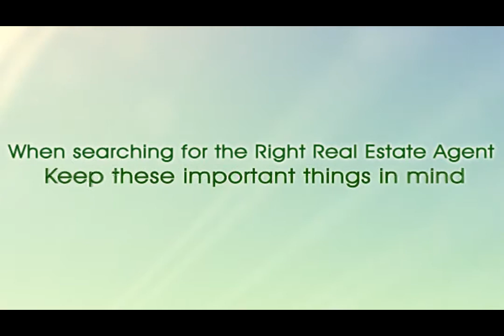Realtors In Columbus Ohio | Baltimore Ohio Realtors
Your Baltimore Ohio, Columbus Ohio, Cincinnati Ohio, and Dayton Ohio Real Estate Experts
Find Columbus, Ohio properties right here with us.

realtors in columbus ohio
realtors in lancaster ohio
realtors in Baltimore Ohio
realtor lancaster ohio
find realtors
Realtors in my area
local realtors Baltimore
realtor reviews Baltimore
commercial realtors Baltimore
list of realtors
websites for realtors
realtor fees
realtor agencies in Baltimore
realtor website
realtor magazine
realtor marketing
realtor ratings
mls
mls listings
rental realtors
realtor advertising
realtor newsletters
realtor resume
realtor jobs
Baltimore Ohio Realtors
Ohio Real Estate Experts
real estate listings Baltimore area
real estate ohio